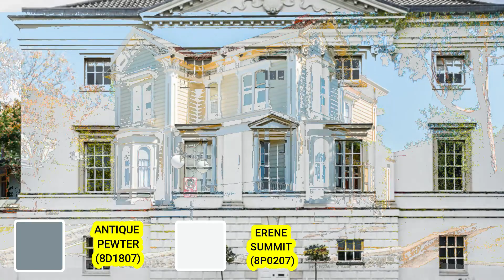Colour combination for house exterior painting / Berger paints exterior house painting color ideas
Colour combination for house exterior painting / Berger paints colour combination

hey HELLO! In today's video, we're taking a look at 25 best and unique color combination you can try for your house exterior. We include colour name and colour code from berger paints with these colour combination, so you can easily pic any exterior colour combination with berger paints.
Which colour is best for home exterior?
What colours go together interior design?
Which Colour combination is best for exterior?
What paint colors blend well together?
Are you planning to paint your home? Do you know which is best exterior colors for home
? are you confused which colour combination you should choose for your house exterior ?
this video ‘’best colour combination for bedroom’’ is for you. We include unique and trending colour combinations of 2022 in this video, these colour combinations are perfect for your house exterior.
Everyone gets confused while choosing colors from shade cards. So Here Are some house exterior  Color Combination to help you out. These Color Combinations are trending and elegant for your house exterior.